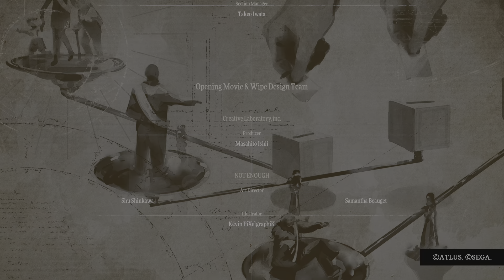Metaphor: ReFantazio - Credits Scene